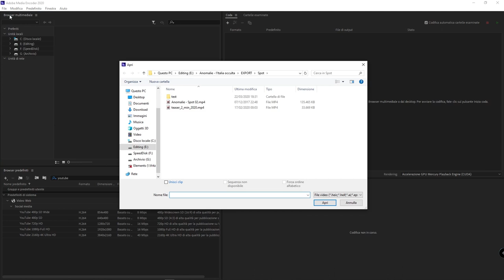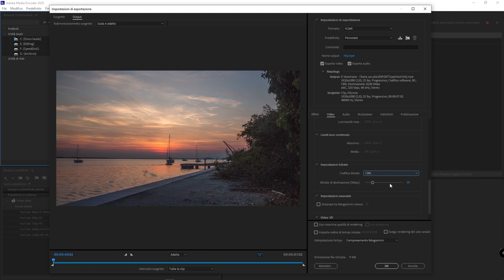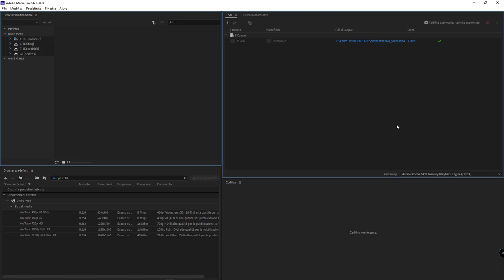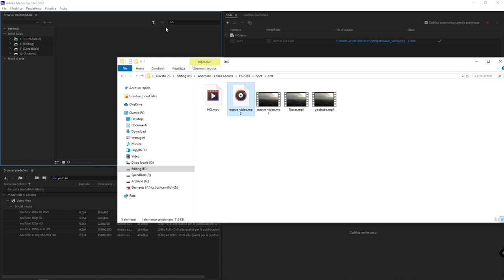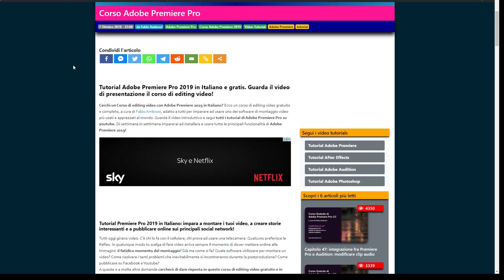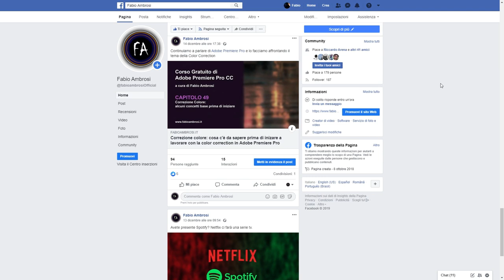#81 - Convertire una clip video con Adobe Media Encoder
Corso di Adobe Premiere: avolte si può avere la necessità di convertire una clip video e lo si vuole fare velocemente. In questo video tutorial vedremo come convertire una clip video con Adobe Media Encoder senza aprire Premiere Pro. In questa lezione (verso la fine) vedremo anche come creare un file audio mp3 partendo da un video.